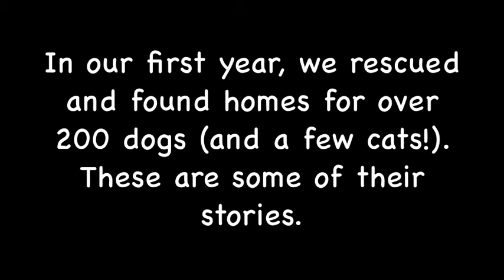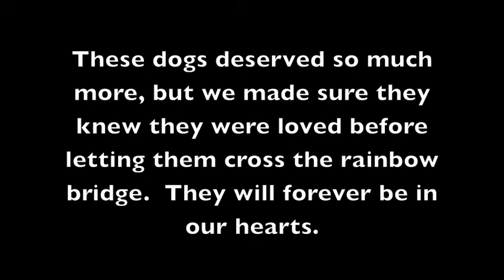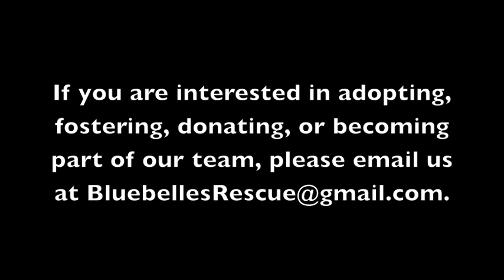Bluebelle's Rescue Year 1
Bluebelle's Rescue was formed on August 11, 2014.  We are a 501(c)(3) non-profit rescue organization focused on feeding, medicating, and finding homes for some of the estimated 1.2 million strays in Houston.  The dogs living on the streets of Houston are in desperate need of help.  They live in deplorable conditions fighting off starvation, disease, and abuse.  We strive to change their lives by being their voice and networking to get them off the streets and into loving homes.  In our first year as a rescue, we have successfully been able to rescue over 200 dogs, several cats, and even a donkey off the streets!  We have had a few heartbreaks, but the amount of victories and lives saved far outweighs the ones we have lost.  With all that we have accomplished in the past year, we could not have done it without YOU!  I know we say this all the time, but our rescue is heavily dependent on our supporters.  We do not have a shelter or receive funds from the government.  Instead, we have an amazing group of fosters that go above and beyond for the dogs in our program.  We have wonderful volunteers who work tirelessly at networking these dogs and finding different avenues to help.  We have an outstanding group of donors who support what we do time and time again.  And finally, we have incredible adopters who love these dogs and give them forever homes.  Each of these is equally important and everyone plays a huge part in helping to save these dogs lives.  There is a reason that we say that teamwork makes the dream work.

If you are interested in donating to become an angel for one of these dogs, donations can be made via paypal to .

Here is a look at some of the lives that we have saved over the past year.  Enjoy!

"Best of Me" - Josh Kelley
I own no rights to these songs and they are being used for non-profit use only.